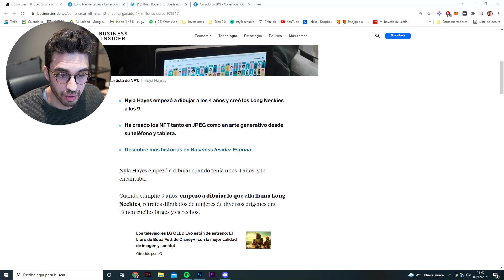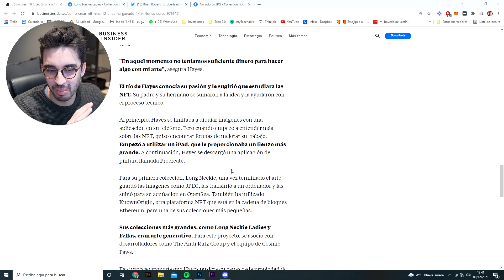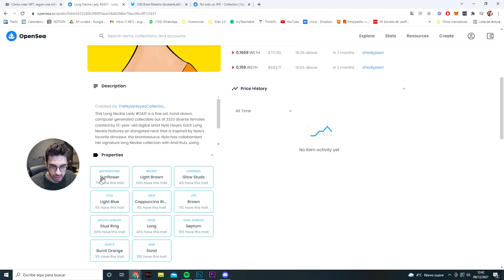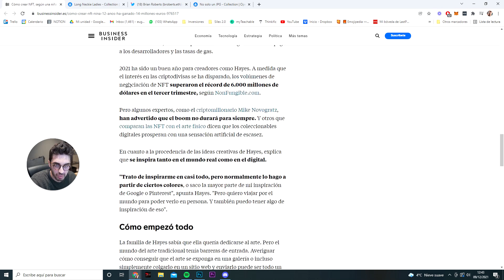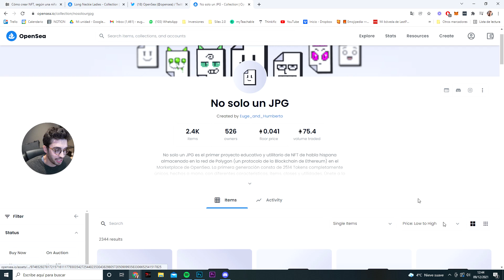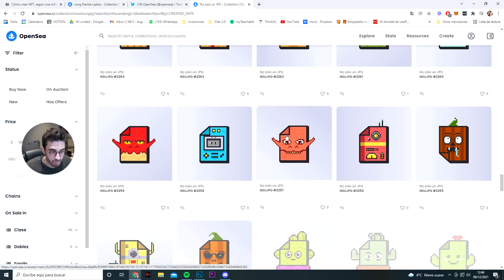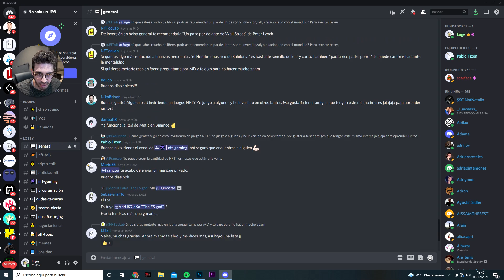Una Niña de 12 Años Gana 1.4 Millones Vendiendo NFTs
Ha llegado el día del lanzamiento de No solo un JPG!!

También puedes echarle un ojo a la colección, te recomendamos únicamente entrar a través de los links oficiales: